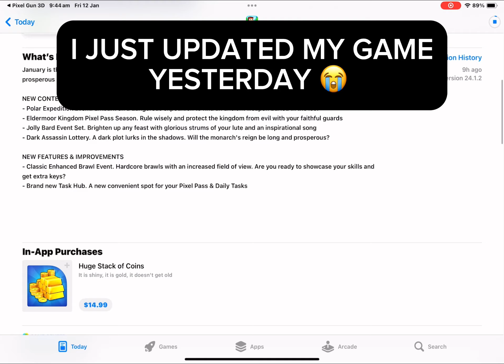So I did some challenges in the new Task Hub! (Patch 24.1.2) 👑